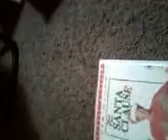Online Shopping Haul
The Santa Clause
Bah, Humduck! A Looney Tunes Christmas
2.5inch 6CM 6pcs/set Sword Art Online Kirigaya Kazuto Yuuki Asuna Lefa Action Figure OPP